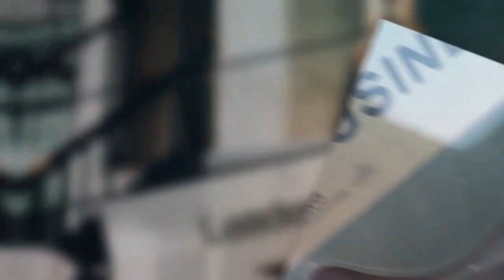19 Influence in Business Depends on Bonds - Doug Tawlks on Spirit-Centered Business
Doug Tawlks is committed to living a life filled with meaningful adventures. As the founder and director of The Life Bridge, a counseling and equipping ministry, his mission is to restore hearts and release the adventure of destiny in the lives of people seeking to overcome fear and live at a deeper level of joy and purpose.

“Faith is a Risky Business, but then again so is fear.” That is a line taken from one of Doug Tawlks' adventure novels in the Defenders of the Breach series. “It’s something I learned in college working at Summit Expeditions as a wilderness adventure guide,” says Tawlks. “We used rock climbing and the wilderness as a tool to empower people to overcome fear through risky faith. Our fears are conquered, as we grow stronger in trusting God and follow His leadings. The greatest adventures happen after we risk faith and it’s then that God’s power and presence become tangible to us. At some point I realized that I couldn’t stand passively by waiting to be invited into the moment. By inviting myself instead of waiting for the perfect moment, I have seen the amazing things God can do in and through an ordinary life like mine.”

TOPICS:
- The marriage bond
- Essential bonds in your life
- Bonds require performance and productivity
- We buy based on bonds
- Primary core is trust
- NLP Neuro-Linguistic Programming
- Building rapport
- How you make mistakes right determines trust factor
- Leadership bonds and influence
- How do you know you’ve made an agreement?
- Is a behavior a pattern in your life
- The nature of covenant
- Patrick Lencioni, The 5 Dysfunctions of a Team
- Need to have someone to bounce stuff off of
- Ken Blanchard
- Primal leadership
- Fear takes over when trust erodes
- Performance influences productivity
- We don’t do well in a relationship where we don’t know the rules
...and more...

QUOTES:
“Being habitually late is the most common way we break trust with people.”
“The thing that connects people and causes them to trust is the authenticity of your story, and how you suffered.”
“It’s in a person’s ability to keep agreements where we really build trust.”
“There’s not a lot of fidelity to the mission when the relationship isn’t strong.”
“It always pays to put some personal relationship-building in your business conversations.”

GOLD NUGGETS:
1) The objective of your business is to perform and be productive at the highest level.  So what encourages performance? Strong, healthy bonds that allow you to get into “the zone.” We need to look at the status or condition of the bond between co-workers, etc. first because it’s one of the highest influencers of our performance and productivity.
2) When people hear the authenticity of your heart in sharing how you suffered, they cannot help but connect with you, based on neurological response to your emotion.
...PLUS 5 more!

ACADEMY TRAINING:
The MAGIC words to say in a conversation to strengthen bonds and get back to the covenant relationship, including in conflict resolution that will leave you in a better place than before the incident happened.
ABOUT SCB:
Welcome to the Spirit-Centered Business podcast where we blend the spiritual with the practical for supernatural results. The Next Age of doing business by being spirit-centered is coming together in collaboration, working with spiritual principles, and knowing our destiny.  We showcase experts in Spiritual principles, Business principles, or both.  Each week brings fresh inspiration and insight!
If you’re ready to align with your destiny and discover the destiny of your business, join us!  We are entrepreneurs, leaders, and business professionals who take the power of the spirit realm in our business seriously.  We go beyond just consuming information. We participate, activate, and engage with the supernatural with unbelievable results.

SCB Shows Air LIVE on Wednesdays at 5pm Pacific